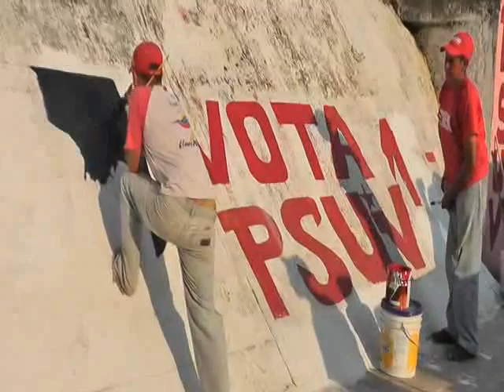FFM Inicia pintas sobre propagandas de Nicolas Maduro Candidato por el PSUV y GPP